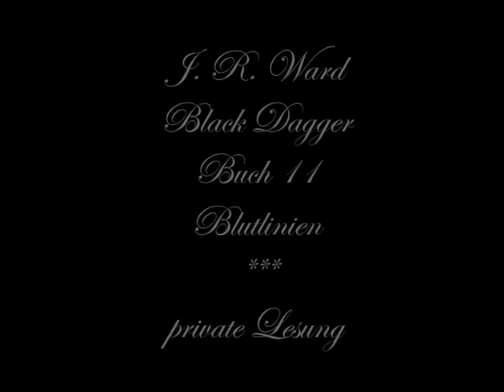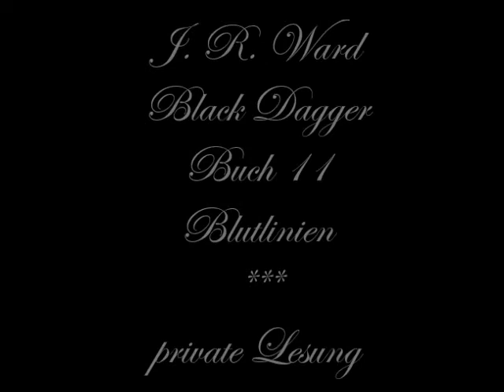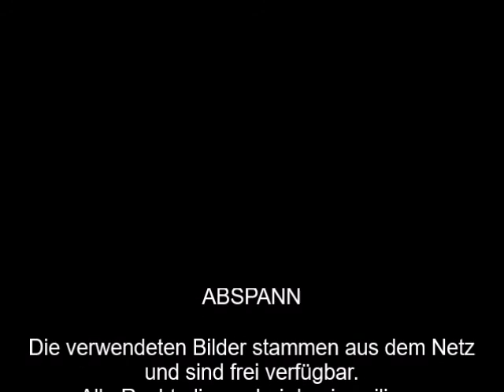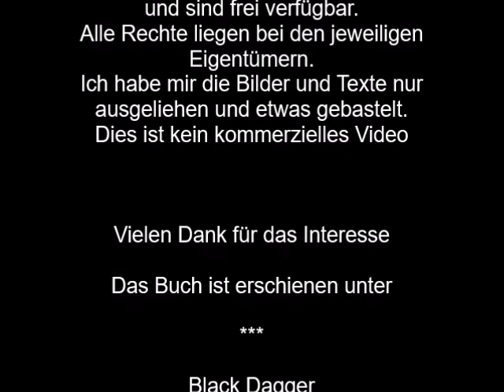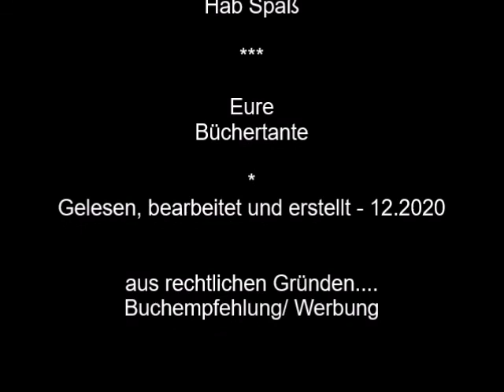BD 11 9 Blutlinien (16u17)